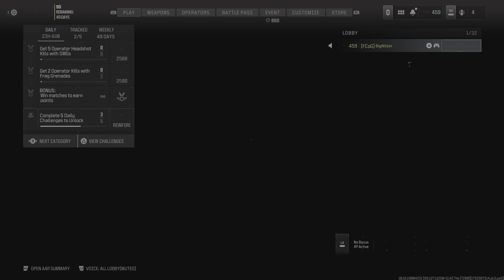Call of Duty_20240731011833